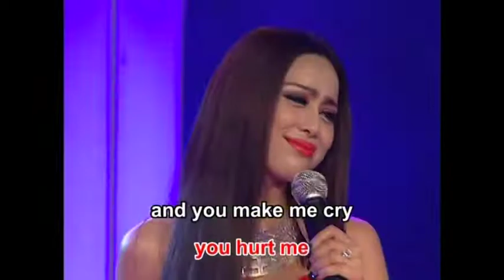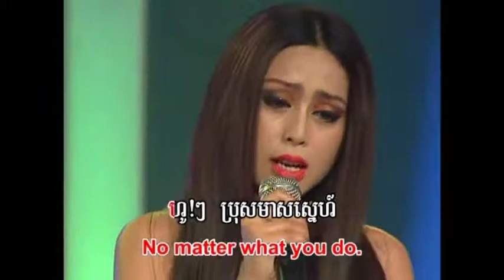REY MEAS VOL 049 28